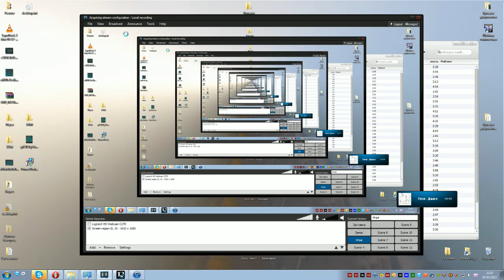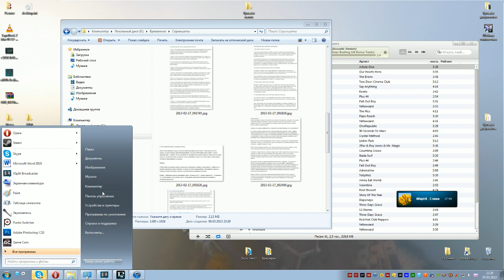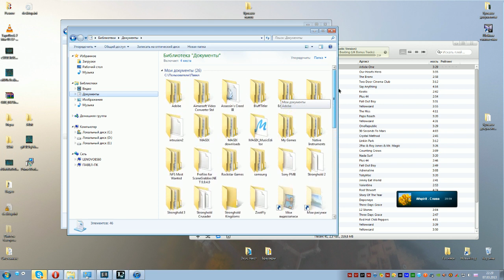Prime World - HARD MODE